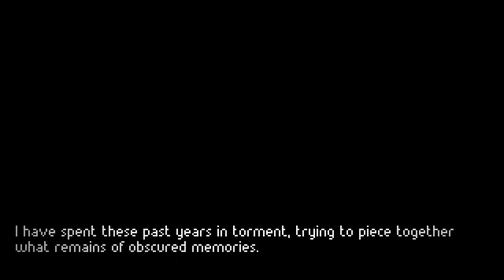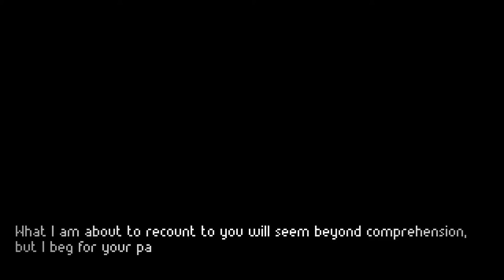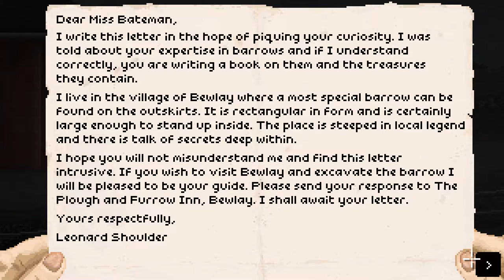The Excavation of Hob's Barrow Demo Playthrough (f.k.a. INCANTAMENTUM)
The Excavation of Hob's Barrow (formerly known as INCANTAMENTUM) is a folk horror narrative-driven adventure. Explore the isolated moors of rural Victorian England as you uncover the mysteries of Hob's Barrow. The answers lie in the soil...

~The answer is in the soil~

Features:
·A dark, complex and evolving storyline featuring interwoven elements from real English folklore.
·Traditional point and click adventure game puzzles and interactions, with an easy modern interface.
·A cast of intriguing characters, from suspicious villagers to sickly vicars to lordly landowners, all with their own unique stories and motives.
·A distinct folk horror tone and grounding.
·Evocative pixel-art graphics, featuring cut-scenes and engaging animations.
·A suitably atmospheric original soundtrack from The Machine. The Demon. - one half of the duo behind the award-winning "Football Game" soundtrack.
·Fiends in the furrows, the smell of damp soil, and a cat or two.